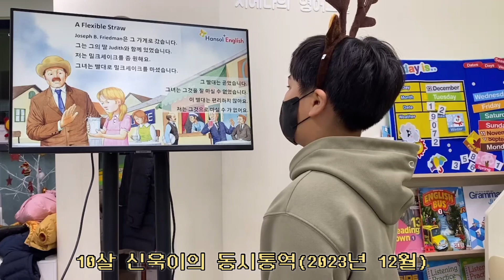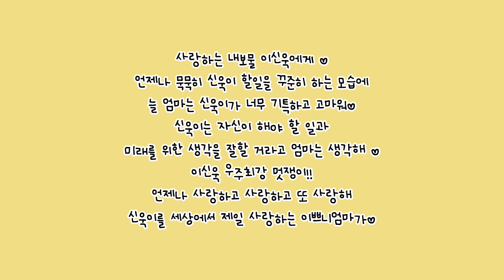신욱이의 동시통역 (23년 12월)